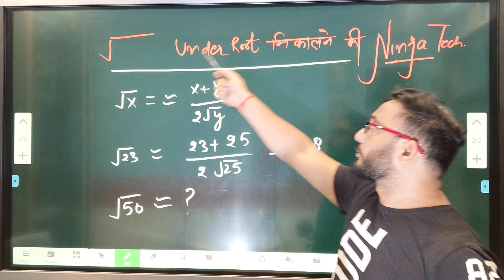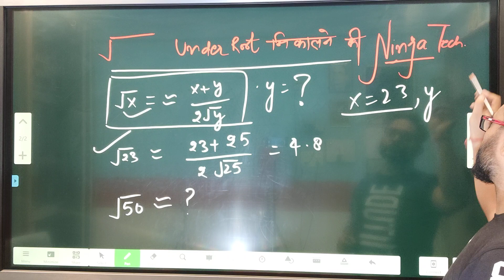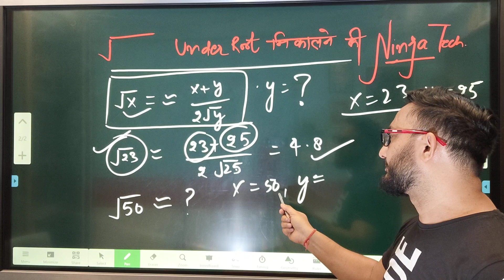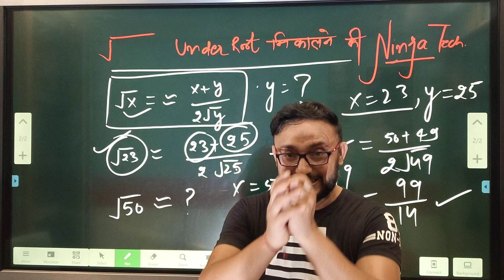Square Root √ Short Trick | How To Find Square Root in 5 Seconds 🤭@PhysicsHeadQuarters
How To Find Square Root in 5 Seconds 🤭‎@Anurag Tyagi Classes